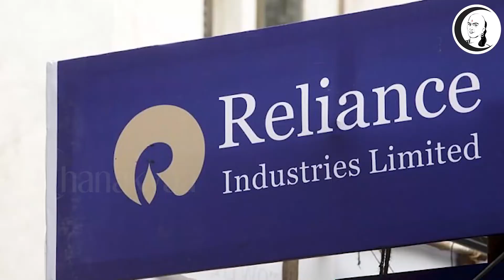Market News | 03/07/2020| Business Tech and Auto News